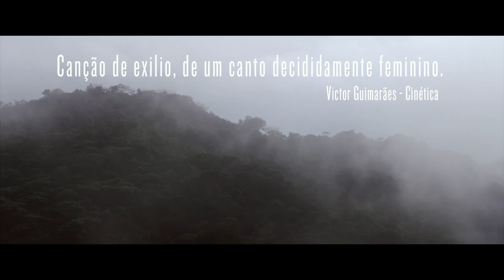EXILADOS DO VULCÃO de Paula Gaitán | Trailer Oficial [HD]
EXILADOS DO VULCÃO dirigido por Paula Gaitán e com Vincenzo Amato, Clara Choveaux, Bruno Cezario. Estreia nos cinemas dia 28 de abril de 2016.

Uma mulher sofre com a perda do homem amado. Um incêndio em sua casa destrói diversos objetos, mas fotos e um diário escrito por ele são resgatados. Com esses elementos em mão, ela decide percorrer o mesmo caminho feito por ele, conhecendo as mesmas pessoas e vivendo as experiências indicadas nas fotos e nas frases do diário.